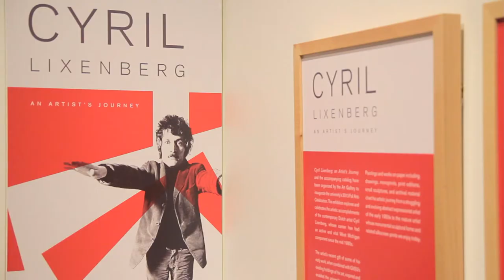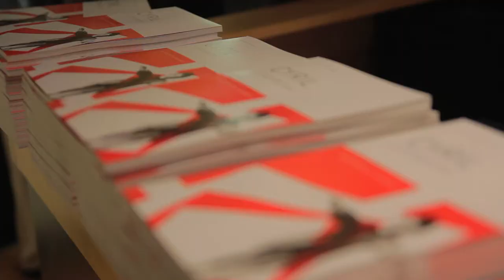Cyril Lixenberg: an Artist's Journey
The 2013 Grand Valley State University annual Fall Arts Celebration features the exhibition "Cyril Lixenberg: an Artist's Journey." This exhibition was organized by the GVSU Art Gallery. For current events, exhibitions, and to view the 12,000 works of art in GVSU collection, please visit us